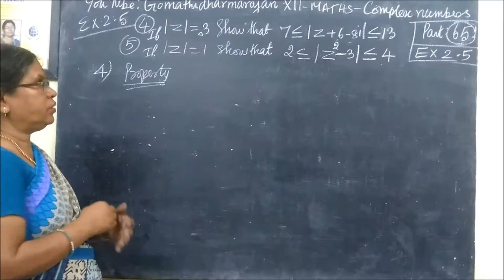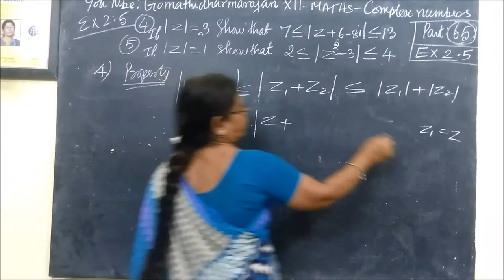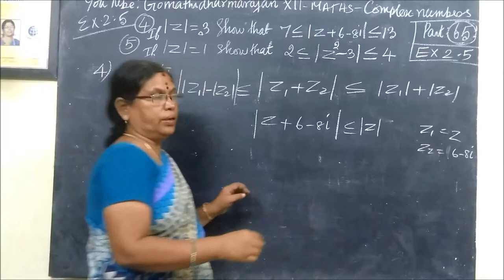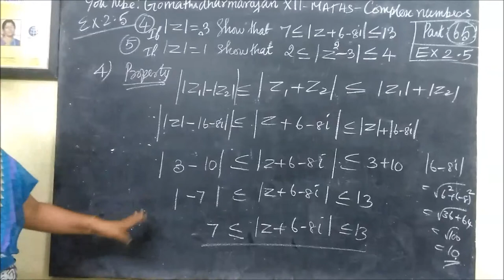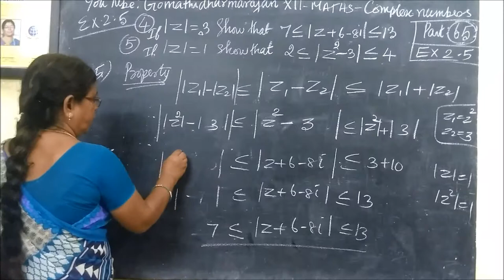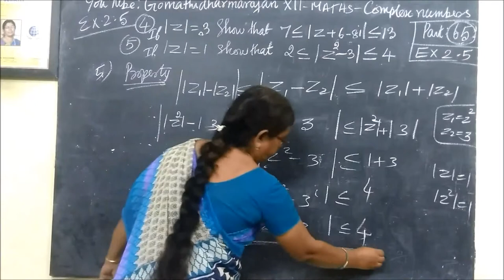12-[Ex-2.5- 4 and 5 ] கலப்புஎண்கள் Complex number Gomathidharmarajan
12thMaths [Part-65] Ex-2.5- 4 and 5 கலப்புஎண்கள் Complex number Gomathidharmarajan